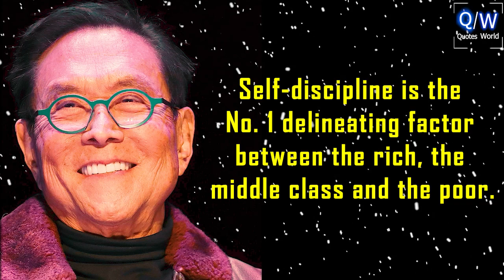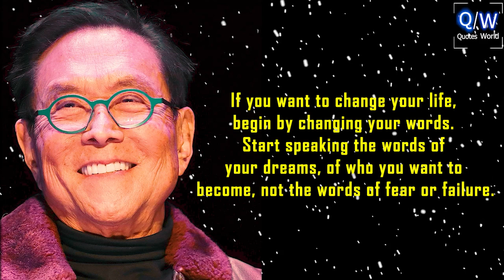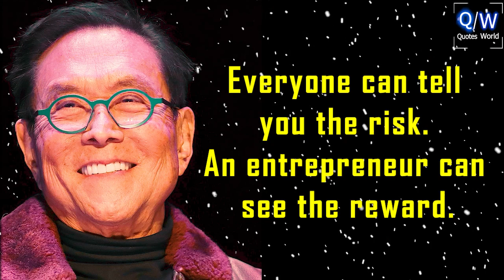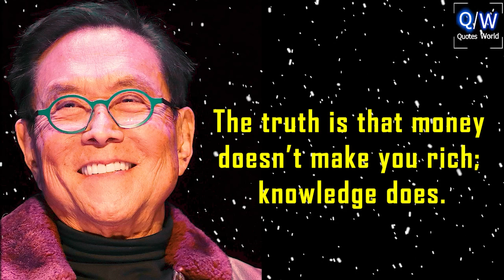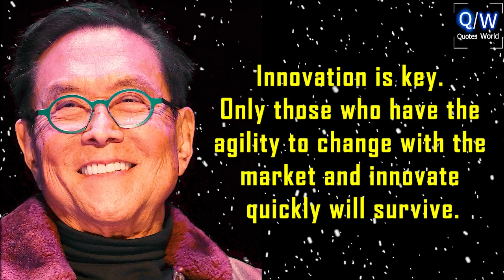RICH VS POOR MINDSET | AN EYe OPENİNG INTERVİEW WİTH ROBERT KİYOSAKİ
These are thoughts and quotes from robert kiyosaki.
Robert Kiyosaki life quotes are definitely worth your time.

tags:Robert Kiyosaki's Thoughtful Quotes You Should Know Before You Get Old,
Robert Kiyosaki Quotes, 36 Worth Listening Quotes From Sigmund Freud, Mark Twain,

19. Yüzyıl Martineau Arnold Ruge Emerson Ludwig Feuerbach John Stuart Mill H.T. Mill Bruno Bauer Søren Kierkegaard Karl Marx Friedrich Engels
Best Beautiful Quality Wise